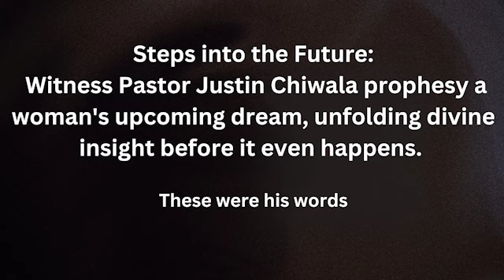PROPHETIC MOMENTS WITH PASTOR JUSTIN CHIWALA || " This is what you will see in your dream" Prophecy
Our mission is to bring healing, deliverance and the light of God to those  who are  oppressed,  depressed  and bound by the devil. To bring  people  of  every  nation  to  the  experiential  knowledge  of God's love and power. "Come to me and I will give you rest"

Follow Pastor Justin Chiwala on
Tick Tock:   / pstjustinchiw.  .

Are you in Cape Town? Visit us at our Physical Address
City of Rest International Ministries
1 Beach Road Maitland Cape Town South Africa

For More information Kindly contact the following numbers